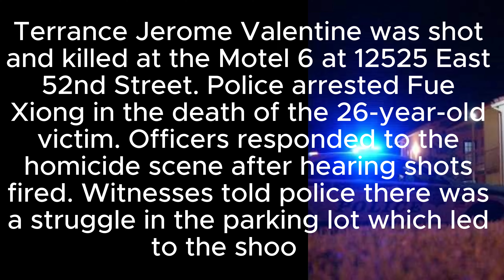His sister tried to warn him after the first attempt 2 Blood Brothers Killed The Same Year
Terrance Jerome Valentine was shot and killed at the Motel 6 at 12525 East 52nd Street.
Courtney Parks, 26, was shot and killed outside the Plaza Hills East Apartment Complex near 129th East Avenue and 15th Street. dallas oklahoma gang violence street life